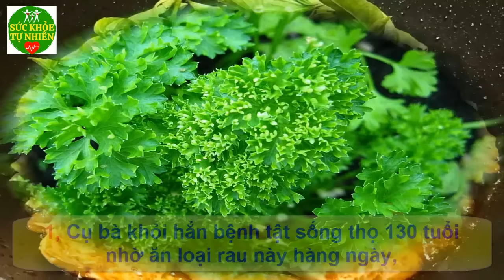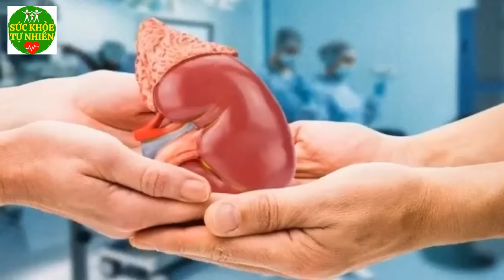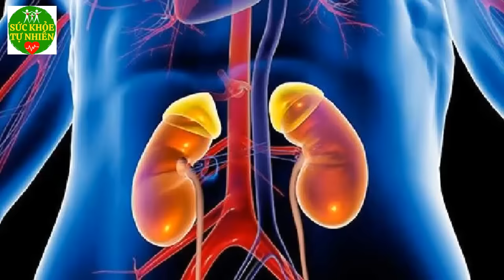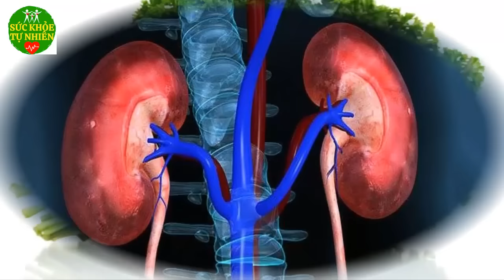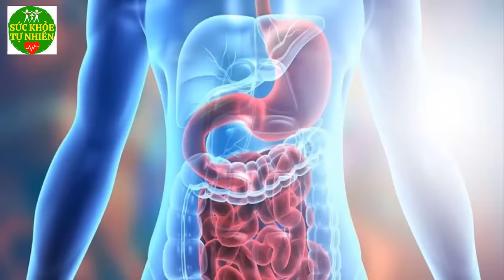Nấu Lá Hẹ Ăn Cùng 2 Thứ Này Ngủ Say Như Ch.ết, Gan Thận Hồi Sinh - SKTN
Nấu Lá Hẹ Ăn Cùng 2 Thứ Này Ngủ Say Như Ch.ết, Gan Thận Hồi Sinh - SKTN. Đăng ký kênh Sức Khỏe Tự Nhiên để nắm bắt được những tuyệt chiêu chăm sóc Sức Khỏe Tự Nhiên cho gia đình bạn cực kỳ đơn giản ngay tại nhà.